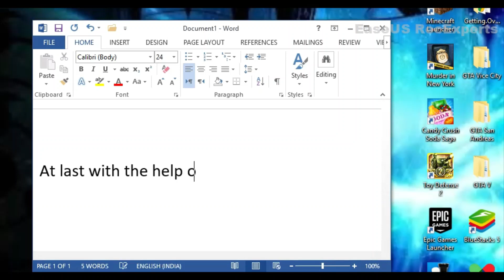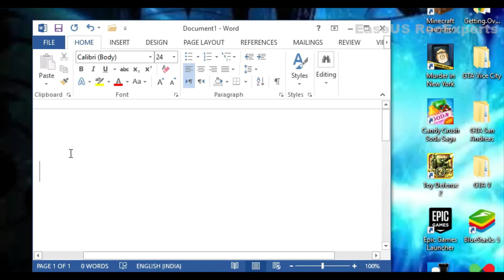At last downloaded GTA.